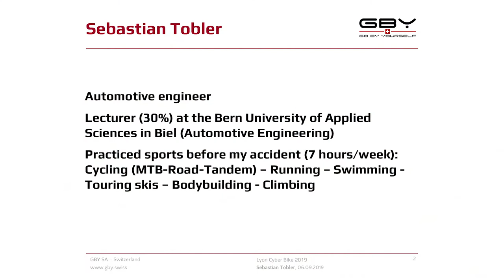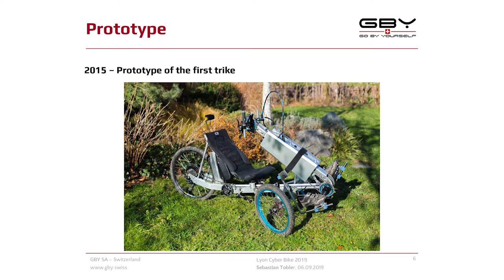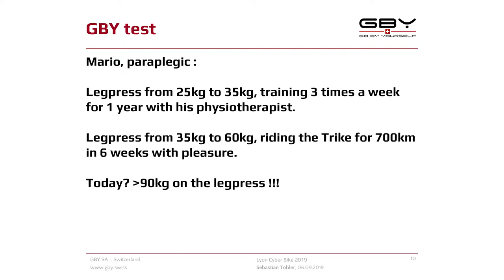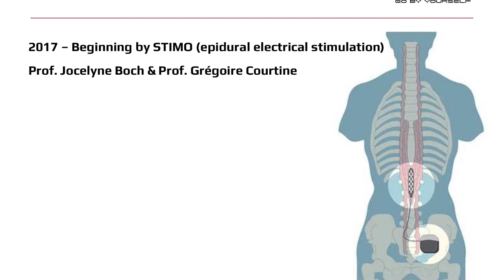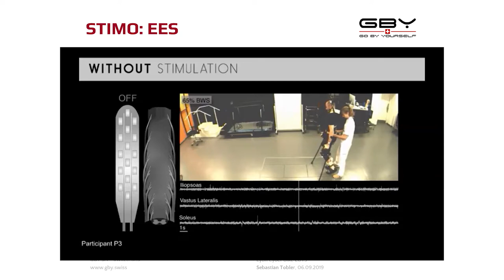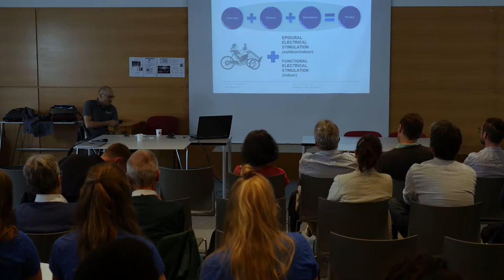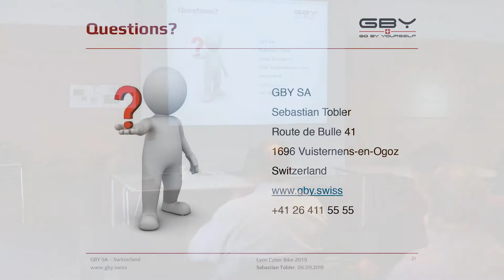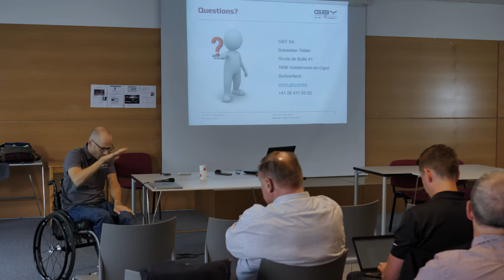Sébastian Tobler - Lyon Cyber Days 2019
Note: In 2020, Lyon Cyber Bike became Lyon Cyber Days

Is it possible to combine movement, pleasure, epidural electrical stimulation and rehabilitation?

Conference led by Sébastian Tobler, automotive engineer, co-founder of GBY and lecturer at Bern university of applied sciences, Biel, Switzerland, during the Lyon Cyber ​​Bike 2019 organized by ANTS.